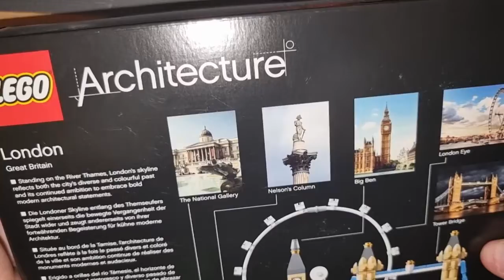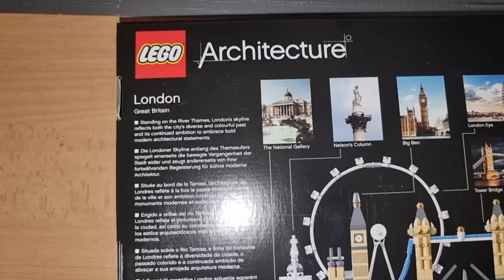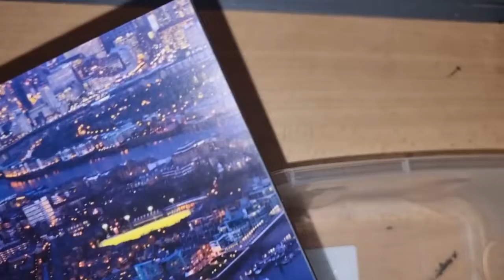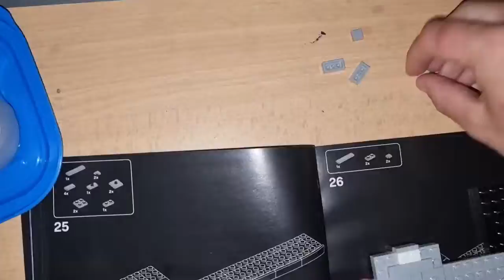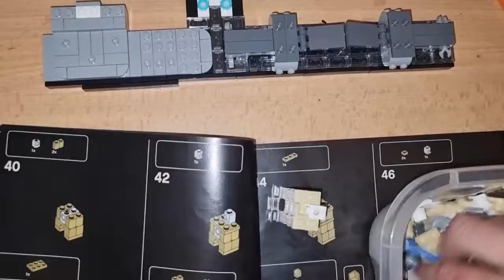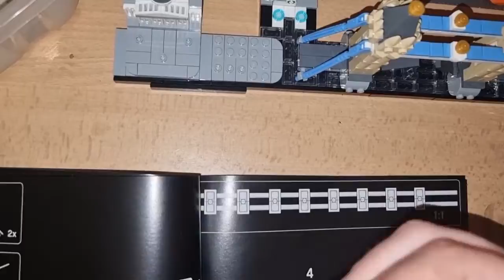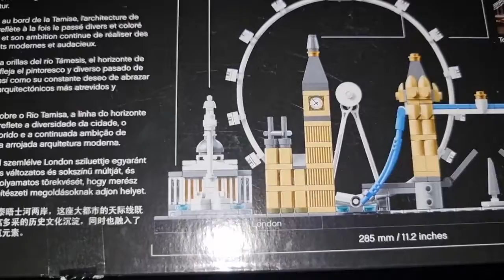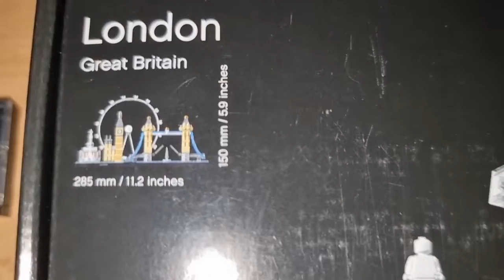Lego Architecture London Zusammenbaun